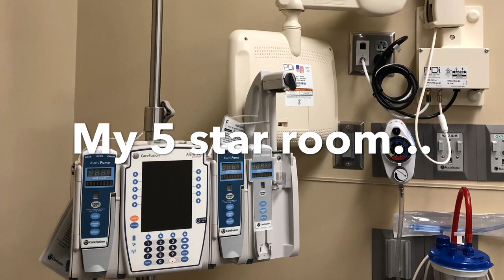Port Surgery: So Glad It’s Over 🥺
A brief look into my port surgery! I am so glad that this procedure is over!!! I was awake for the whole thing and I DID NOT like that AT ALL! I will post a video soon explaining what all happened.